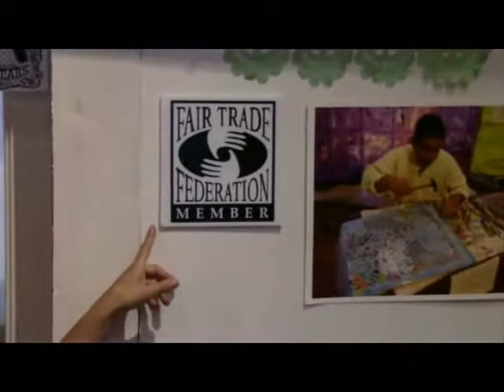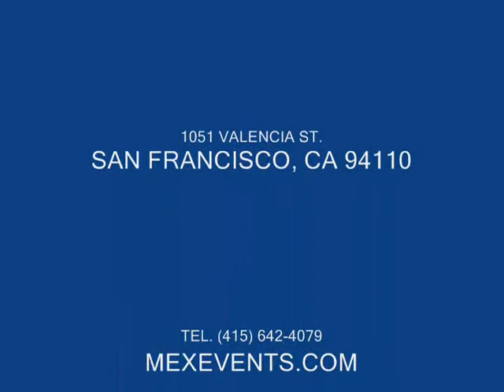Casa Bonampak en San Francisco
Nancy Chárraga, propietaria de Casa Bonampak, habla acerca de la mercancía y artesanía disponible en su establecimiento, la cual es importada desde México y otros piases latinoamericanos. Jueves 13 de marzo, 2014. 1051 Valencia St., San Francisco. Video: Montuno Productions.